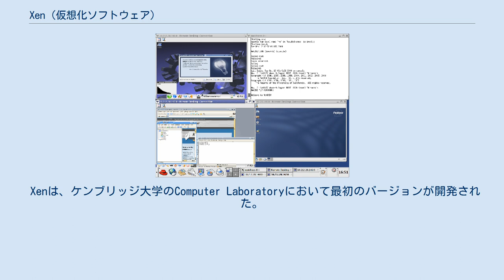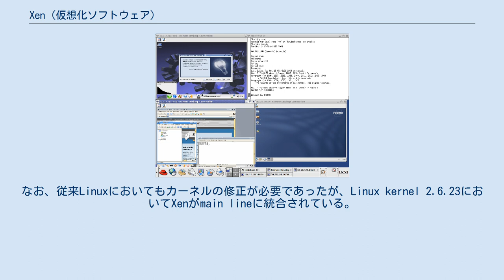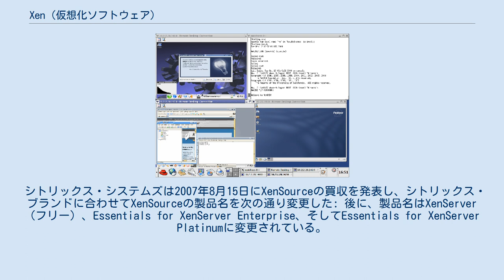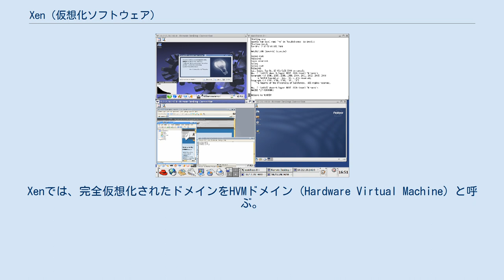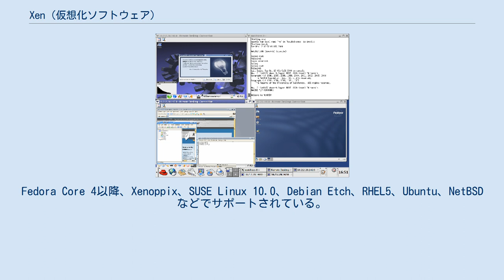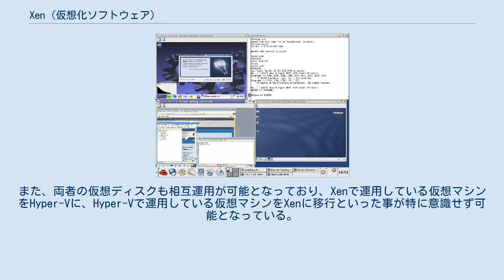Xen (仮想化ソフトウェア)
Xen（ゼン）は、仮想マシンモニタの一つ。
一つのハードウェアを用いて、複数のオペレーティングシステム (OS) を並列実行・制御するサービスを提供する。
 Xenは、ケンブリッジ大学のComputer Laboratoryにおいて最初のバージョンが開発された。
2010年より、XenコミュニティはXenをGPLv2ライセンスの下で、フリーソフトウェアとして開発・メンテナンスしている。
Xenは、IA-32、x64、IA-64、そしてARMアーキテクチャにおいて利用が可能である。
 Xenでは、仮想マシンの実行単位をドメインと呼ぶ。
Xenシステムにおいて、Xenハイパーバイザは最も低い特権層で動作する、中核となるソフトウェアである。
Xenハイパーバイザ階層は一つまたは複数のゲストOSをサポートし、物理CPUに対してのスケジューリングを行う。
最初のゲストOSは、Xenの専門用語において「ドメイン 0 (dom0)」と呼ぶ。
これは標準において、ハイパーバイザが起動する時に自動的に実行され、特別な管理特権と、全ての物理ハードウェアへの直接アクセスを受け持つ。
システム管理者は、追加された全てのゲストOSに対して、dom0を通してログインすることができる。
このときの管理対象を、Xenの専門用語において「ドメインU」(domU)と呼び、ドメインUはuser domainsを意味する。
 ドメイン0となるOSには、一般的にLinux、NetBSD、Solarisの修正版が用いられる。
なお、従来Linuxにおいてもカーネルの修正が必要であったが、Linux kernel 2.6.23においてXenがmain lineに統合されている。
これ以降のバージョンにおいてkernelの修正は必要なくなっている。
 ドメインUは、完全仮想化または準仮想化において利用可能なオペレーティングシステムに違いがある。
ホストプロセッサがIntel VT-xやAMD-Vのようなx86仮想化支援機能を有する場合には、未修正のオープンソース、あるいはMicrosoft WindowsのようなプロプライエタリなOSのコピーが完全仮想化された状態で動作する。
修正が行われているOSは、拡張サポートのための特殊なドライバを併用して準仮想化されるのがXenの特徴である。
 現在では、XenSourceはシトリックス・システムズの仮想化事業部門として統合されており、製品版の開発・販売を担っている。
 Xenのオリジナルは、XenSource, Incの創立者でありケンブリッジ大学の上級講師であるイアン・プラットが率いる、ケンブリッジ大学の研究プロジェクトである。
XenSourceは、フリーソフトウェア・プロジェクトによる開発と、エンタープライズ版を販売し、一般へのXenの最初の公開は2003年に行われた。
 シトリックス・システムズは2007年8月15日にXenSourceの買収を発表し、シトリックス・ブランドに合わせてXenSourceの製品名を次の通り変更した: 後に、製品名はXenServer（フリー）、Essentials for XenServer Enterprise、そしてEssentials for XenServer Platinumに変更されている。
2007年10月25日、シトリックス・システムズはXenSourceの買収を完了し、Xenプロジェクトを に移動した。
これに伴って、11月頃にはシトリックス・システムズ、IBM、インテル、ヒューレット・パッカード、ノベル、 レッドハット、サン・マイクロシステムズ、オラクルをメンバーとして、Xen Project Advisory Board (Xen AB) を公表している。
 2010年の春には、製品名が次のように改められている: Xenは、他の仮想マシンに共通する以下の利点を提供する。
 また、Xenは準仮想化手法も採用しており、完全仮想化のそれにくらべより小さいオーバーヘッドを実現している。
 準仮想化 (ParaVirtualization) Xenは準仮想化と呼ばれる実装手法を標準採用している。
 実在のハードウェアを完全にエミュレートする代わりに、仮想マシン環境を実現するのに都合の良い仮想的なハードウェアを再定義する。
 この仮想ハードウェアは、実在のハードウェアに...